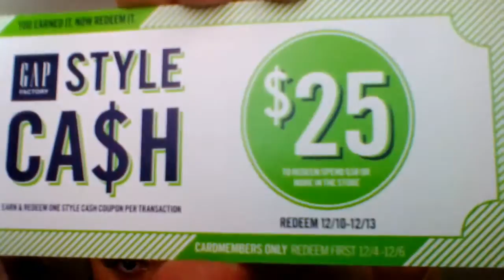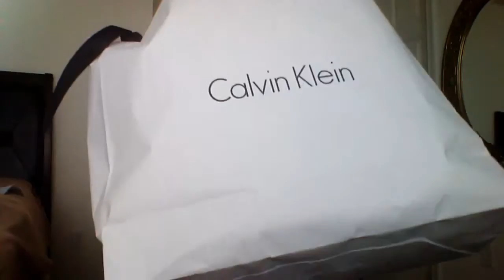Abercrombie, GAP, GUESS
It's the holiday season!!! Best time to shop!
If you like this video,give me thumbs up and I also l♡ve readying ur comments!!!